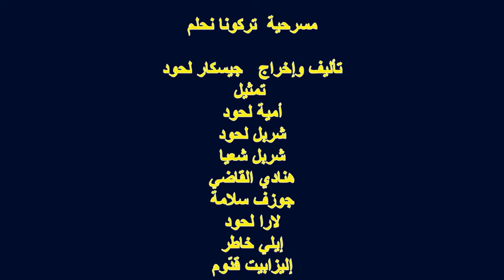مسرحية اترُكُونا نحلم / 1998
تمثيل: شربل لحّود، أمية لحود ، شربل شعيا، هنادي القاضي ، جوزف سلامة، لارا لحود، إيلي خاطر، إليزابيت قدّوم

مسرحية لبنانية للأطفال
 تأليف وإخراج وألحان: جيسكار لحود
إنتاج : شربل وأمية لحّود